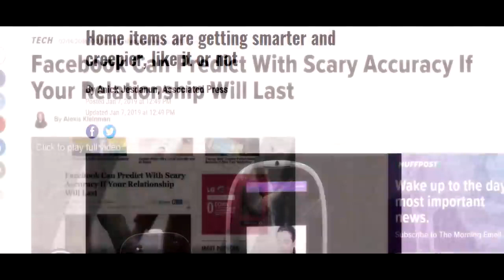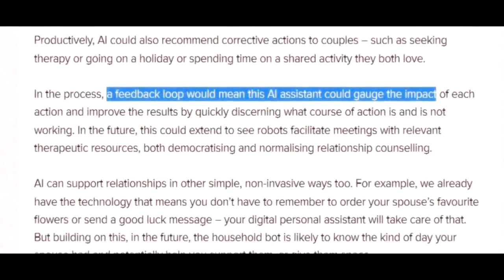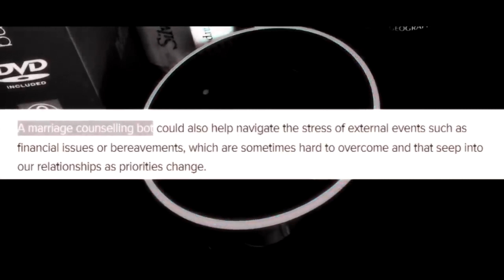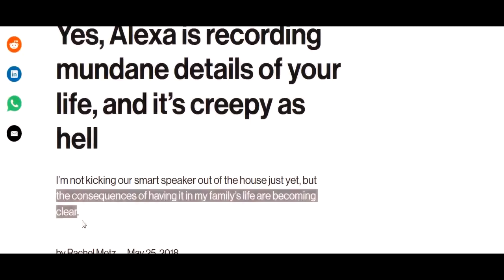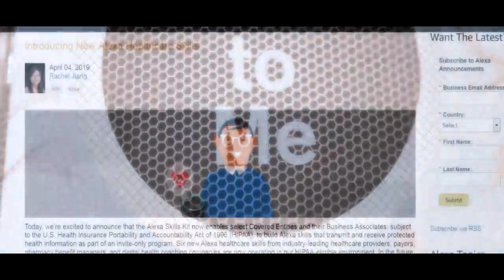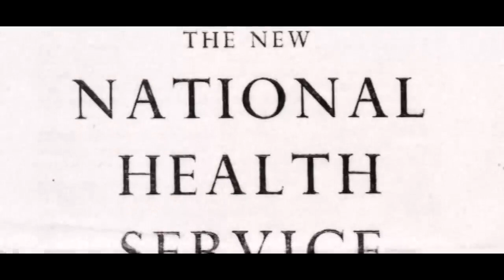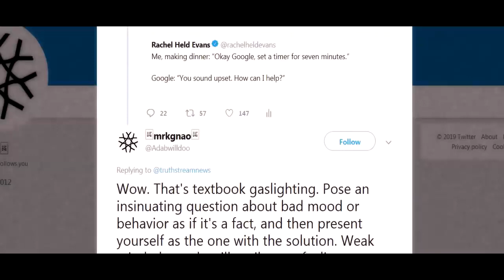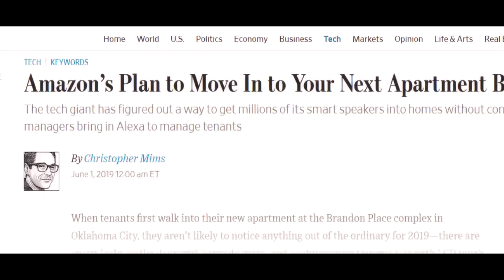Dane Calloway Is Right! Data Collection!